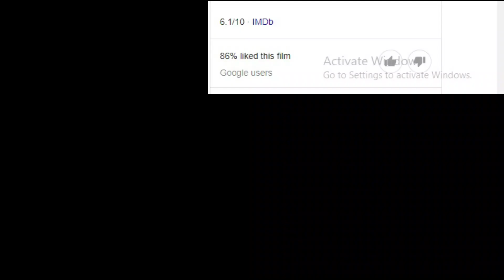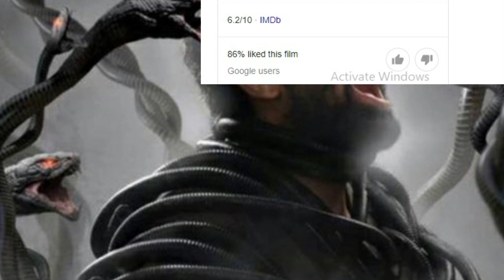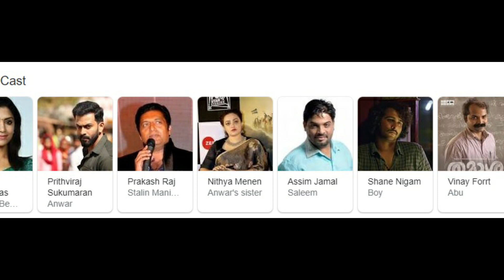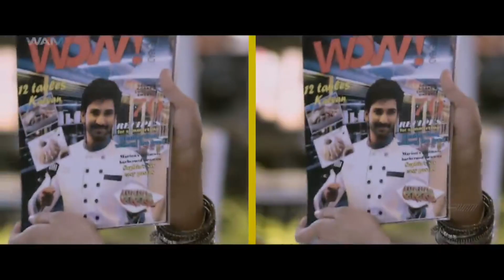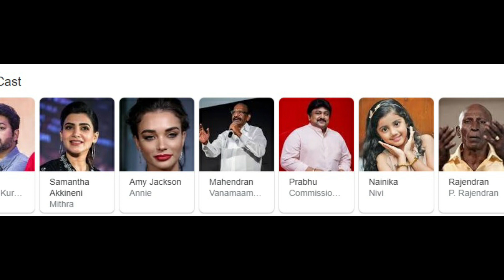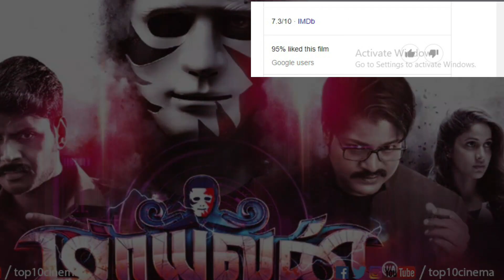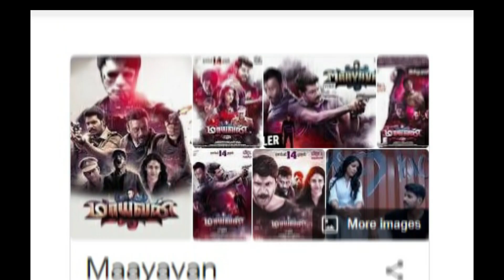Part-9|Top 6 South Psychological Mystery Thriller Movies Hindi Dubbed| South Suspense Thriller Movie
Part-9 Top 6 South Psychological Mystery Thriller Movies Hindi Dubbed | South Suspense Thriller Movies In Hindi

My YouTube Devices/Gears & Equipment:-
Boya Mic
Power Bank

Other Equipment For The YouTubers:-
Green Screen
Hard Disk

Today in this video I Am sharing information about Top 6 South Psychological Myatery Thriller Movies Hindi Dubbed . South Suspense Thriller Movies In Hindi On YouTube| Indian Filmy Tadka . All the Top 6 Movies are Available On YouTube Officially. So, You All Can Go Watch Top 6  South Psychological Mystery Thriller Movies Hindi Dubbed | South Suspense Thriller Movies In Hindi These movies are really interesting, Thrilling And Full Of Twist And Turn. I have Included The Movies of Famous South Indian Actors Like- Vijay Antony, Mammothy, Lakshmi Manchu, Adhi Pinisetty, Vijay,  Lavanya Tripathi.

Movies Link

Do Watch Other Videos Of Top 6 South Psychological Mystery Thriller Movies Hindi Dubbed | SourOO7Xpf3ZyQ